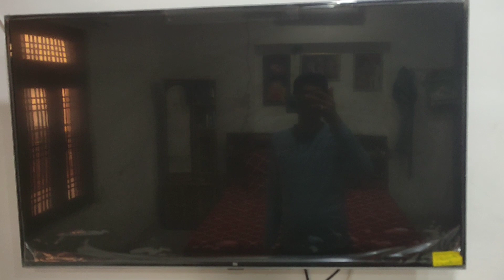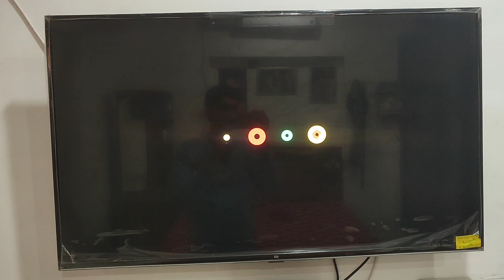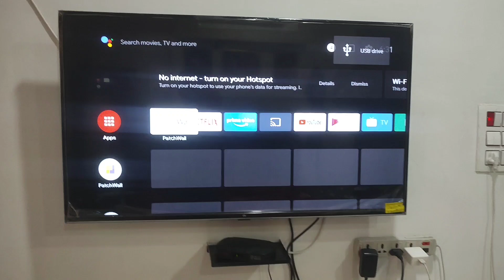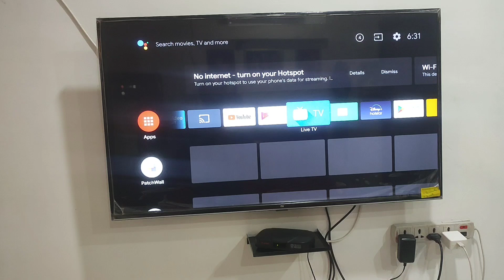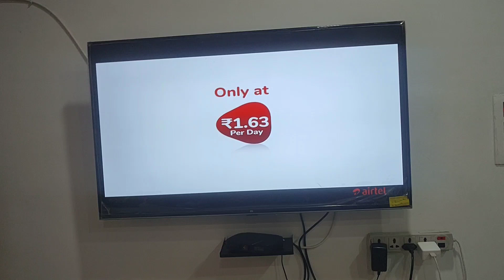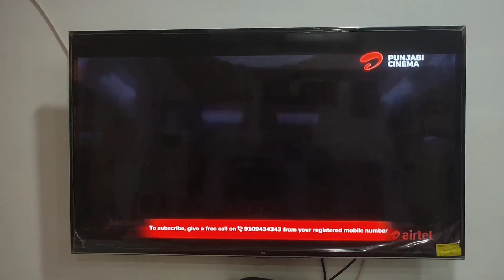Honest Review after 2 year uses mi 4x FHD LED Android tv🤔🤔reviewownproduct mitv4x#review